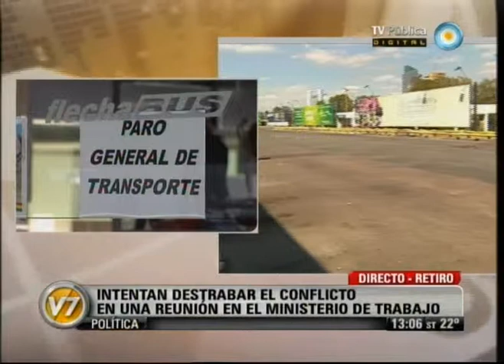Visión Siete: Paro de micros de larga distancia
Emitido por Visión Siete, noticiero de la TV Pública argentina, el jueves 15 de marzo de 2012.